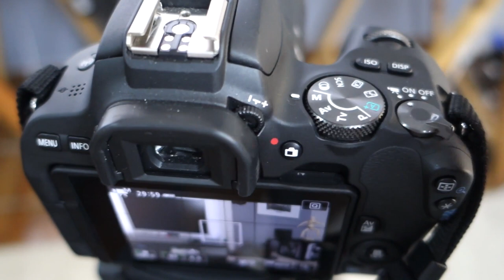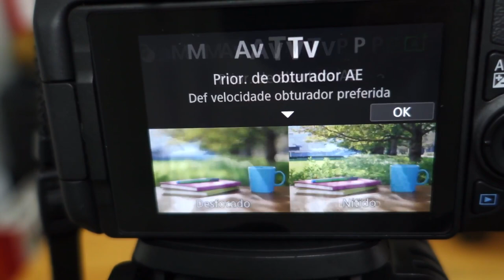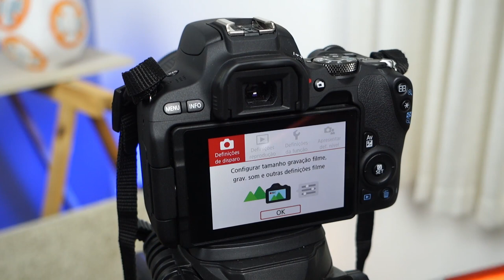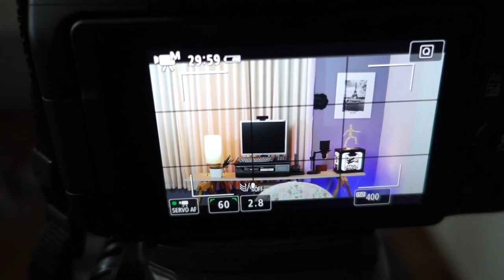Como Filmar Gravar em Manual com a Sua DSLR - feat. Canon SL2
Como Filmar ou Gravar com uma câmera DSLR, especialmente se vc tem uma DSLR da Canon, como , por exemplo a Canon SL2?
Este é o tema deste vídeo.
Nele eu apresento os 4 fatores que vc tem que dominar para poder gravar ou filmar com a sua DSLR Canon, sem precisar ler um manual inteiro sobre isso.
Neste vídeo também eu mostro como vc faz os ajustes ou  como configurar a sua câmera DSLR para gravar ou  filmar no modo manual.
No final do vídeo deixei exemplos práticos de tomadas feitas com a Canon SL2 para gravar ou filmar em modo manual.
Acompanhe este vídeo sobre como filmar ou gravar em modo manual com sua DSLR (especialmente com a Canon SL2) e vire um expert no assunto.
Forte abraço.

🎥  Câmera : Canon SL2 + lente 24mm f2.8
 🔊  Captação de Áudio: Zoom H1+Sony ECM-CS-3
 🎶  Atribuições Imagens/Músicas: Biblioteca do Youtube
BAIXE O MATERIAL GRATUITO DO CONQUISTE RESULTADOS